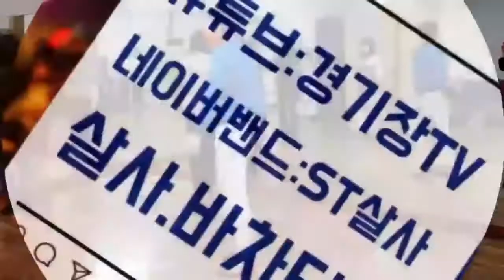경기장&수진 바차타센슈얼 중급 bachata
3040  압구정탑살사  동호회  바차타센슈얼!!!
매너  있는분들과   잼나게 즐거운  취미  생활  해보아요^^.
네에버밴드 :ST살사.